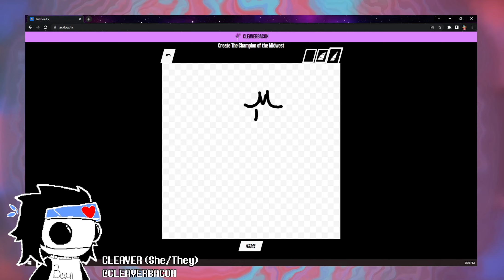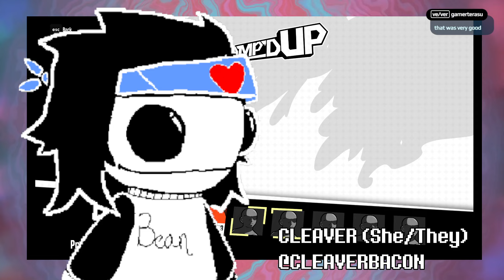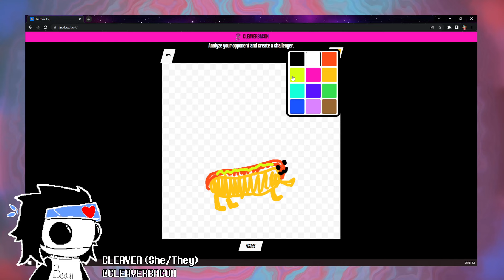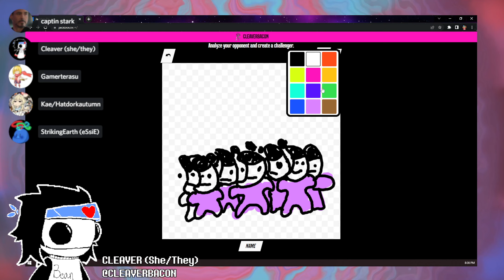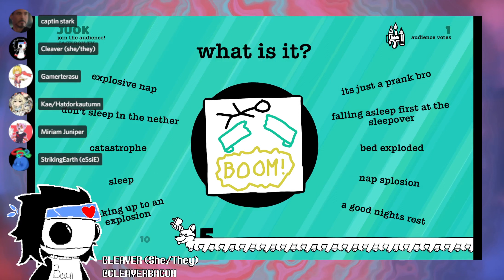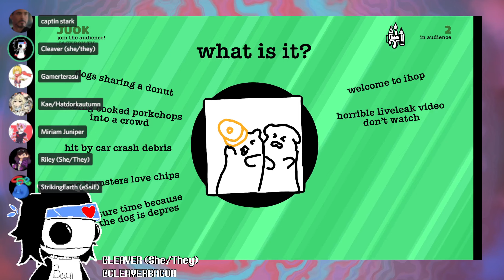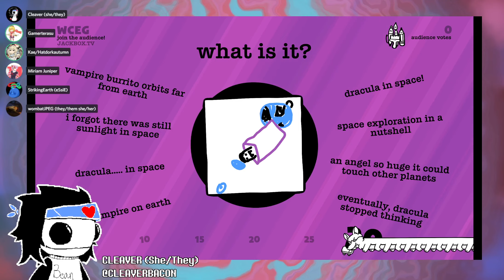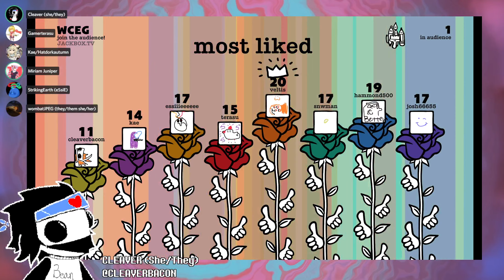We're drawing games! that's it!